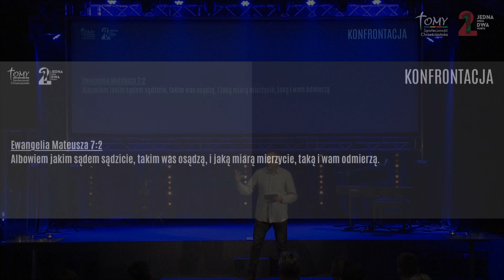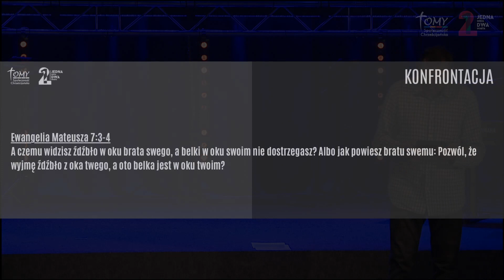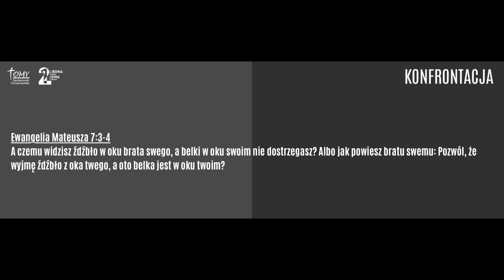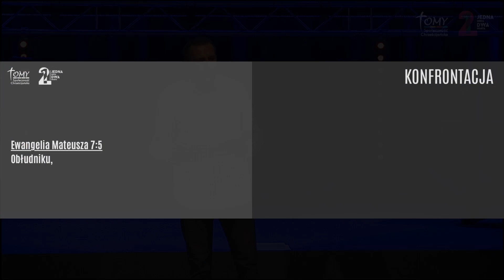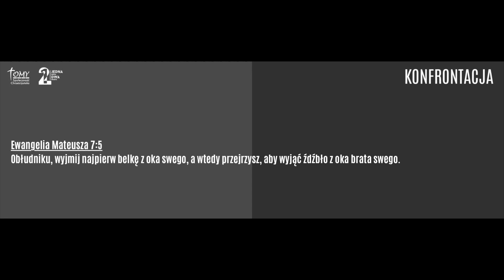17.03.2019 - Daniel Wawrzyniak - Sądzić czy nie sądzić